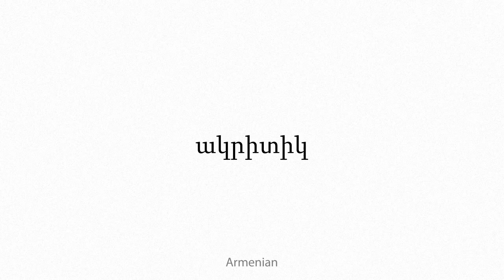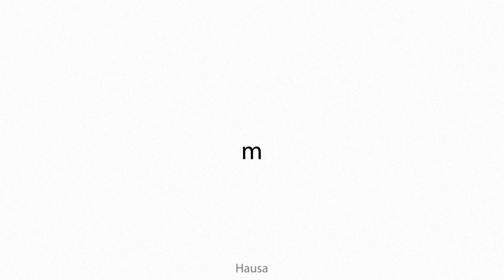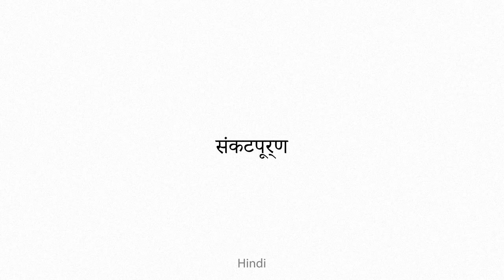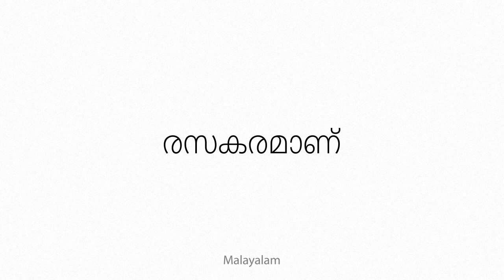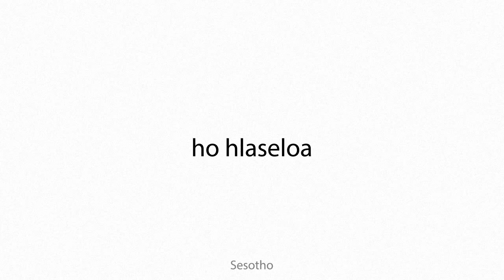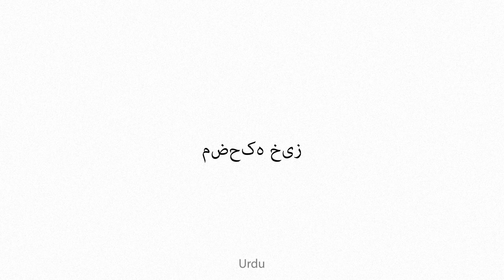acritical Multilingual Translation